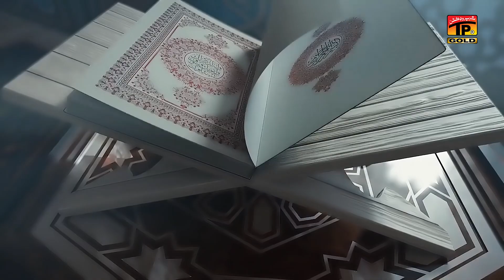Muhammad Aa Gaye | Mubashar Hussain | (Naat) | Thar Production